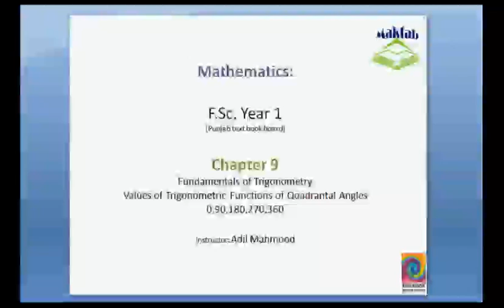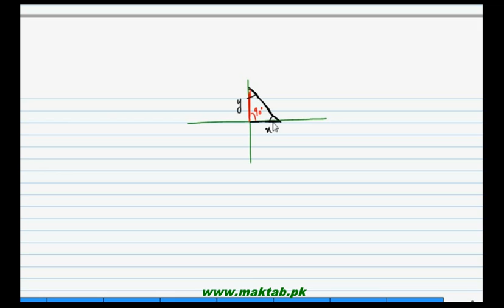FSc Math Book1, Ch 9, LEC 13: Values of Trigonometric Functions Angles 0-90-180-270-360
This video lecture from Fundamentals of Trigonometry (F.Sc. first year Mathematics) covers: detailed discussion on the values of trigonometric functions of quadrantal angles 0,90,180,270 and 360 degrees. Find more e-learning material and educational video lectures in Urdu at maktab.pk. These videos are free to use for promotional and commercial purpose by keeping the credits to Maktab.